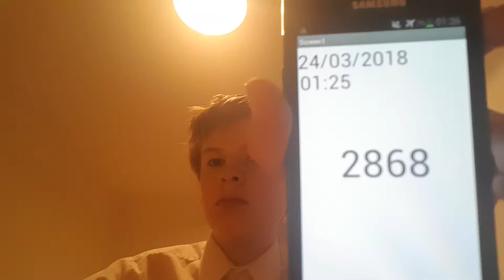Aaron Drinks Water #2868